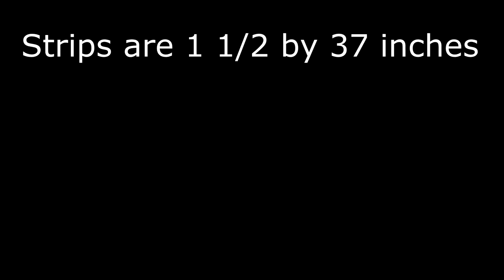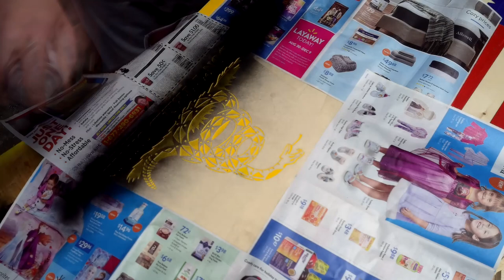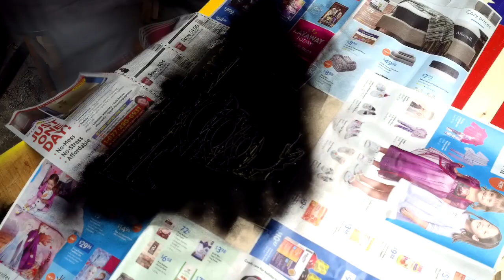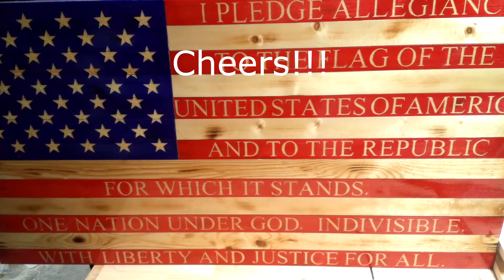HOW TO MAKE A SPLIT AMERICAN FLAG / DON'T TREAD ON ME FLAG / EASY DREMEL CARVING PROJECT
In this video I will show you how you can make a split American Flag, Don't Tread on Me flag.  If you have any questions or comments please leave them below.